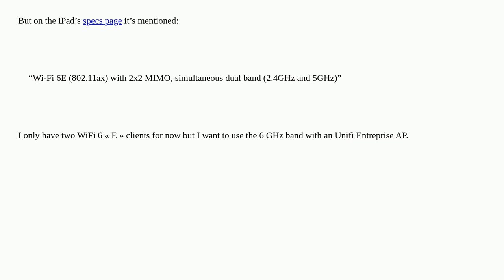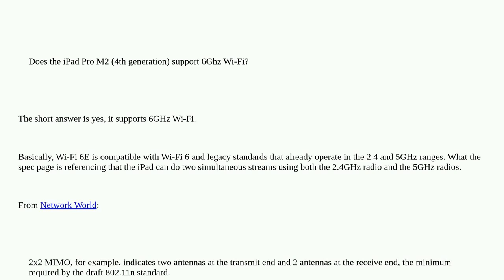Apple: Does the iPad Pro M2 (4th generation) support 6 GHz Wi-Fi?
Does the iPad Pro M2 (4th generation) support 6 GHz Wi-Fi?

A special thanks goes out to the awesome community

  network ipad wifi